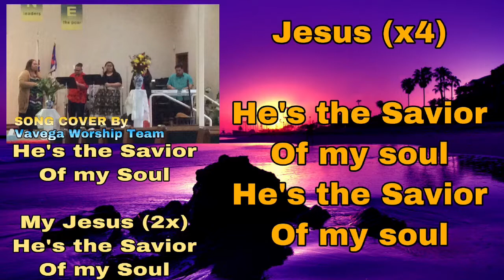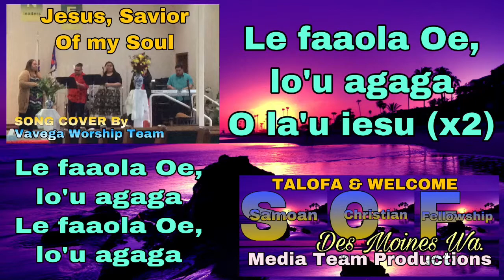Le Faaola Oe O Lou Agaga Savior Of my Soul (Cover Song) Vavega WT. Audio Soundtrack (Jan 20 2019)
Le Faaola Oe O Lou Agaga
Savior Of my Soul (Cover Song) Vavega Worship Team. Audio Soundtrack (Jan 20 2019) Ft (Ps Tuugasala Fuga)